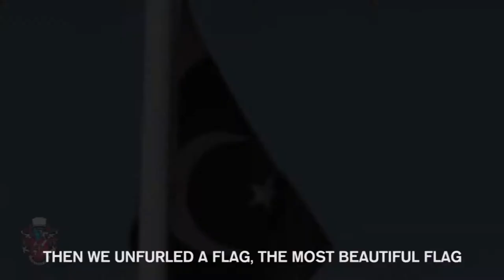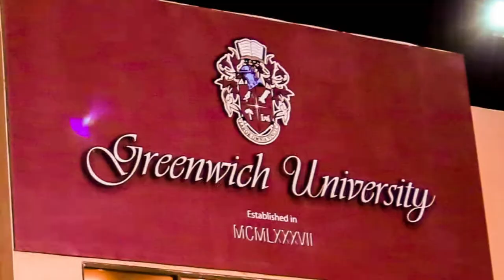GREENWICH ANTHEM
Greenwich University Anthem by Mr.Khaleed Anum